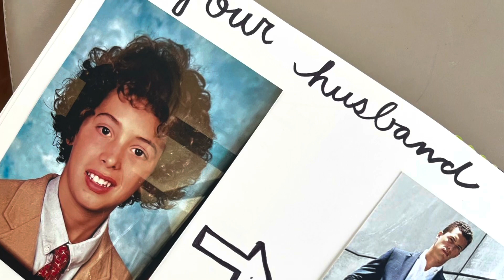Jade & Christian Wedding Video